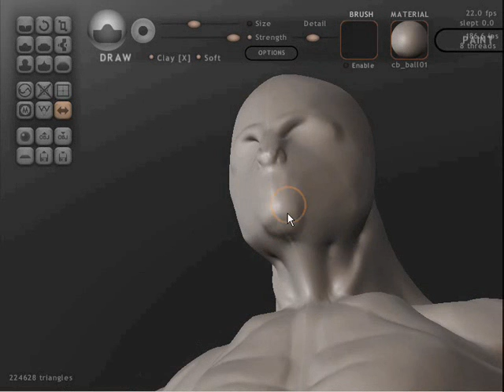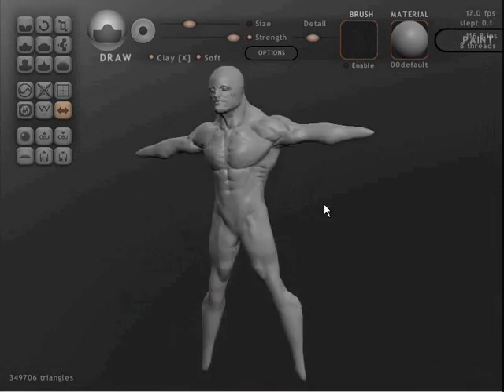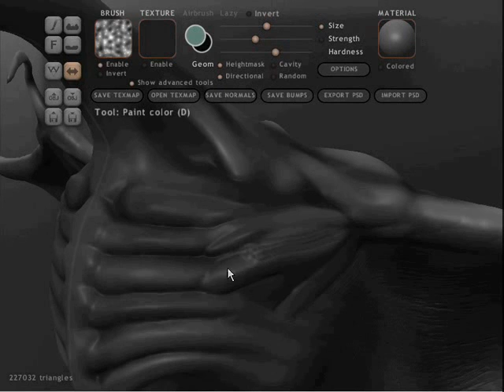Sculptris 1.0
After six months of intense one-man development, it is finally released. Sculpt and paint awesome 3D stuff, for free!

The music in this video was composed by Taron, who also did all the recorded sculpting. Still images are from various beta testers listed at the end of the clip.

Have fun!